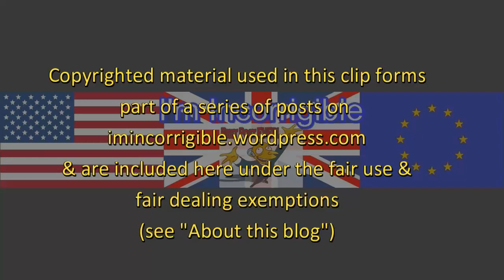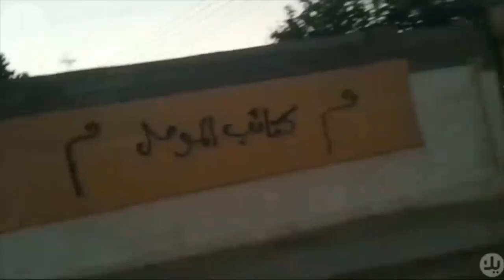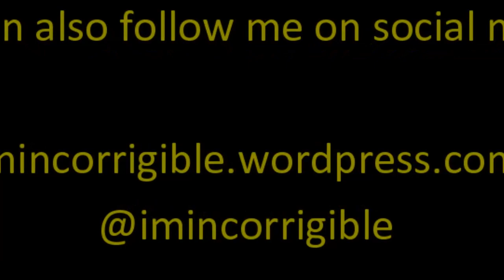Saudi's plead war crimes and terror innocence as Iraqi army attacks ISIS stronghold